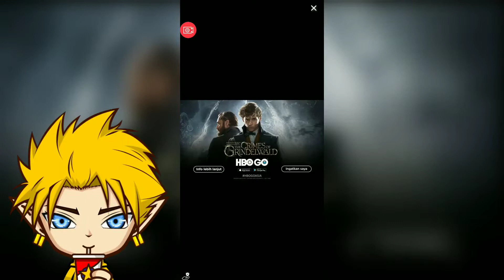Tambah Laris Manis - Bubur Ayam Express Indonesia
Yup akhirnya kita dagang bubur ayam kembali bersama mang jajang, Alhamdulillah laris manis guys^^
Menjadi Penjual Bubur Ayam membantu Nenek Mewujudkan Mimpi

Bercerita tentang seorang pemuda yang pulang kampung mengenang bubur ayam milik neneknya yang sudah lama dia kenal, akan tetapi dia menemukan fakta yang sangat mengejutkan tentang neneknya. Ikuti kisahnya dan mainkan gamenya.

Mengangkat kuliner Indonesia yang sangat dekat dengan masyarakat. Bubur Ayam Express sebuah persembahan Gambir Studio semoga dapat dimainkan semua masyarakat Indonesia.

Feature :

◆ Lebih Dari 100 level yang bisa kamu mainkan
◆ Bikin Variasi Toping Bubur semenarik mungkin
◆ Temui berbagai macam konsumen yang unik
◆ Berbagai cerita unik yang bisa kamu ikuti
Yoo! Selamat datang di Channel Mr Bee
Yup! perlu kalian ketahui, konten di Channel ini adalah Games men. Jika kalian menonton video ini support terus Channel ini yah men! Agar channel ini dapat berkembang dan dapat memberikan kualitas rekaman yang lebih baik lagi kedepannya untuk kalian semua. Terimakasih ;)  Ya-Ha~